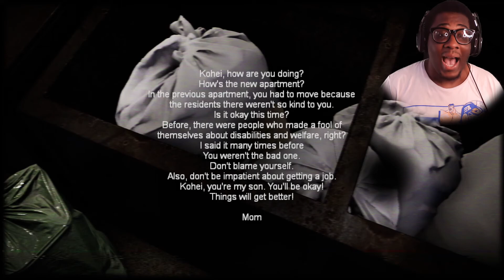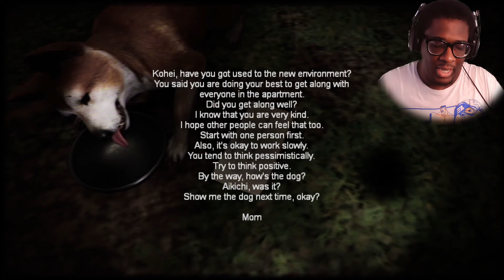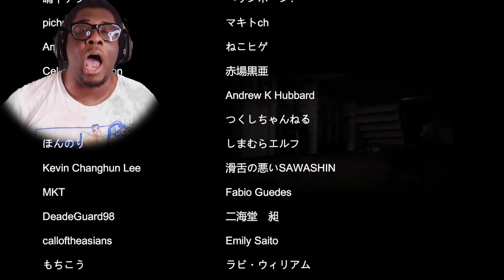SO THIS IS WHAT IT'S LIKE WORKING FOR AMAZON - (Night Delivery)